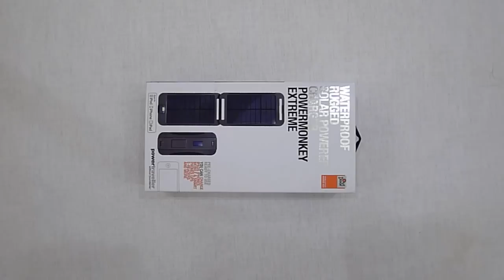Video review solar charger "POWERMONKEY" Extreme.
Солнечная панель + ёмкий аккумулятор.
Водонепроницаемый и ударопрочный корпус аккумулятора, хранит в себе литиум-полимерную батарею ёмкостью 9000 мАч, что позволяет заряжать от нее большинство 5В устройств, в том числе Apple iPhone до 6 раз, GPS навигаторы до 8 раз, стандартные мобильные телефоны до 12 раз.
Powermonkey Extreme имеет 2 выхода для зарядки устройств; стандартный USB предоставляет на выход до 700 мА, в то время как DC выход дает до 2,1А для зарядки Apple iPad(специальный кабель в комплекте) и других 5В планшетов(не подходит для 12В или 19В планшетов). Хоть Вы и можете заряжать iPad через стандартный USB разъем, зарядка через DC выход будет происходить быстрее. Вы также можете зарядить через него Samsung Galaxy Tab, подключив Galaxy Pad Cable через переходник для DC разъема.
Коэффициент защиты в закрытом состоянии IP67 (До 30 минут под водой на глубине до 1 м + защита от грязи и пыли).
Дополнительная защита во время зарядки IP65 (100% защита от пыли и защита от водяных струй с любого направления) при использовании Aquastrap Extreme.
Специальный LCD дисплей на аккумуляторе отображает информацию о состоянии устройства, одновременно являясь единственным элементом управления. Разработанный так, чтобы не включить устройство случайно, алгоритм управления Powermonkey Extreme очень прост: проведите пальцем (работает в перчатках) слева-направо по LCD дисплею, чтобы включить устройство, и справа-налево, чтобы выключить.Наличие функции автоматического отключения позволяет Вам не следить за процессом зарядки: через 2 минуты, после того как подключенное устройство полностью зарядится Powermonkey Extreme отключится сам.
Пластиковые рёбра специальной конструкции, расположенные на корпусе аккумулятора и солнечной панели, не дадут устройству выскользнуть из Ваших рук. Наличие специальной эластичной ленты на липучке позволяет закрепить солнечную панель удобно в любом месте: на рюкзаке, одежде, раме велосипеда, каяке, байдарке, катамаране.